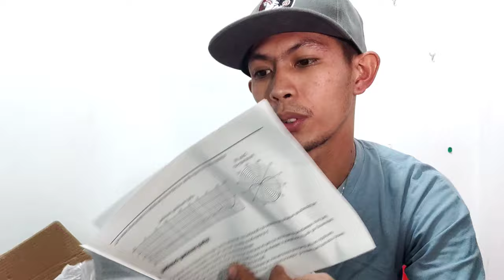UNBOXING MY NEW CONDENSER MICROPHONE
Enjoy Vlogging As small YouTuber
my conderser microphone price
1000NT$(Taiwan) 1700Php Pinas
sulit gamitin Lalo na sa paglilivestreaming